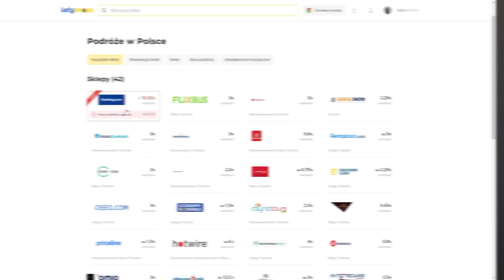MOJE SZCZĘŚĆIE JEST NIESAMOWITE! PACZKA Z IKONĄ w FIFA 23!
Podczas trwania eventu World Cup w FIFA 23 Ultimate Team trafiłem World Cup Hero, Path Ikonę, Cristiano Ronaldo  i innych piłkarzy związanych z Mistrzostwami Świata w Piłce Nożnej.